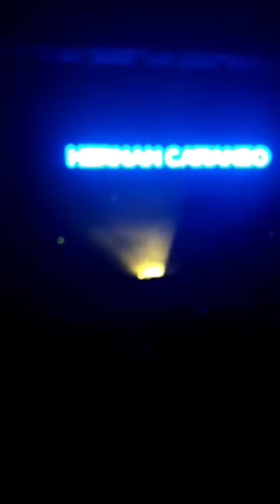HERNANCATTANEO 👑🙌 folck_producciones 🎉 StadiumArenaMaipu ⚜ Mendoza 🍇🍷🇦🇷 21Jun 2019 (7)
@SUDBEATmusic SB154 Paul Deep "Dogma"